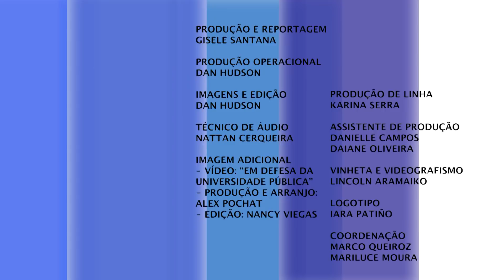Para a UFBA com carinho - Edgard Digital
Espaço de aprendizado, de troca de saberes, ambiente democrático e plural, de manifestações políticas e culturais, a Universidade Federal da Bahia é objeto de orgulho e admiração por muitos baianos e brasileiros. Em defesa desta e de tantas outras universidades públicas, gratuitas e de qualidade, a UFBA dá início a uma série de vídeos com personagens de diferentes contextos socioculturais que tiveram suas vidas transformadas por influência da universidade e expressaram seu carinho à instituição. A iniciativa se integra à campanha de conscientização sobre o papel das universidades públicas no Brasil, proposta pela Associação Nacional dos Dirigentes das Instituições Federais de Ensino Superior (Andifes).

O primeiro vídeo traz depoimentos de personalidades da política e cultura baiana, formados pela UFBA, como o músico Gilberto Gil, o prefeito de Salvador Antônio Carlos Magalhães Neto, o político e empresário das comunicações Mário Kértesz, a deputada federal Lídice da Mata e o diretor da Fundação Pedro Calmon, Zulu Araújo. Essa edição também dá voz a Angela Bacelar, líder comunitária da Mata Escura, bairro periférico de Salvador, que conta como a Escola de Arquitetura e Urbanismo da UFBA tem trabalhado junto à comunidade desde 2004 para trazer melhorias às condições urbanas da localidade.

GISELE SANTANA

PRODUÇÃO OPERACIONAL
DAN HUDSON

DAN HUDSON

TÉCNICO DE ÁUDIO
NATTAN CERQUEIRA

IMAGEM ADICIONAL
- VÍDEO: “EM DEFESA DA
UNIVERSIDADE PÚBLICA”
- PRODUÇÃO E ARRANJO:
ALEX POCHAT
- EDIÇÃO: NANCY VIEGAS

PRODUÇÃO DE LINHA
KARINA SERRA

DANIELLE CAMPOS
DAIANE OLIVEIRA

VINHETA E VIDEOGRAFISMO
LINCOLN ARAMAIKO

LOGOTIPO
IARA PATIÑO

COORDENAÇÃO
MARCO QUEIROZ
MARILUCE MOURA